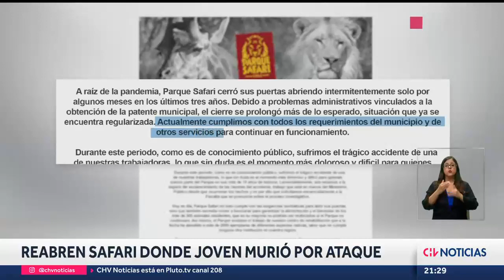SE ABRE LA POLÉMICA: Reabren safari donde murió una joven por ataque de un tigre - CHV Noticias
Más de un año ha pasado desde la muerte de Catalina Torres, la joven guía que murió tras ser atacada por un tigre mientras limpiaba su jaula en un safari en Rancagua, el cual acaba de reabrir sus puertas.